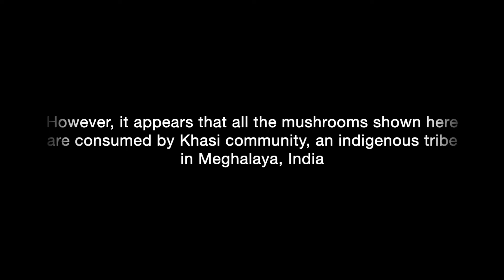Surprised!! Visiting The Same Place To Get Wild Mushrooms Again | Meghalaya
This time we visit the same place where the different varieties of wild mushrooms were sold two years back. Today we will find if we can find the same varieties as we found two years back. These wild mushrooms are considered delicacy among the Khasi communities’ people. They call these wild mushrooms Tit-kdait, Tit-Kjatsyiar, Tit-thylliej-masi, “Tit” means mushroom, etc. Alongside the cost of a pair of parrots and other varieties of birds in Meghalaya. Sit tight and relax!!

ABOUT US:
Lifestyle Odyssey is all about lifestyle vlog.